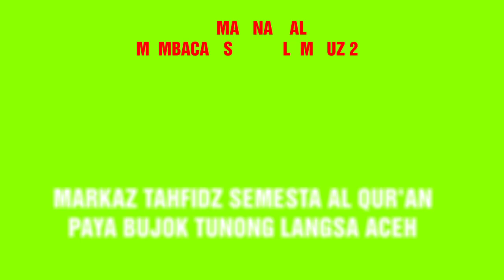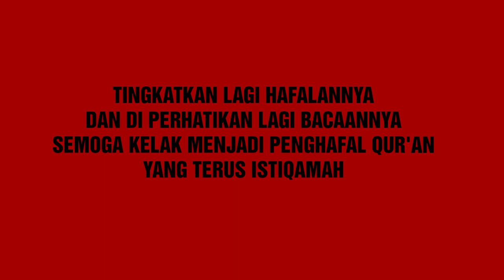NAUFAL ANAK SHALEH HAFAL JUZ 29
Sedang MUROJA'AH QS. AL QALAM JUZ 29 ditempat ngaji

Nama: Naufal